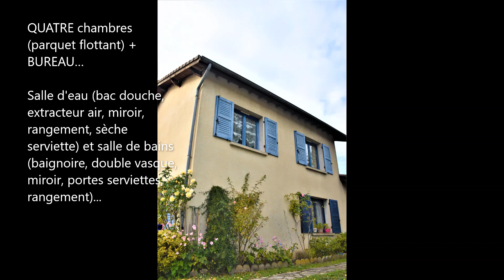LA FOUILLOUSE... Maison individuelle dans joli lotissement RESIDENTIEL... PRIX: 335000€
Ce bien vous offre 150 m² en surface habitable dont belle pièce de vie multi-traversante (cheminée insert)... Cuisine FAMILIALE séparée Teissere (évier double, four, hotte, plan de travail, plaque mixte, rangements)... QUATRE chambres (parquet flottant) + BUREAU... Salle d'eau (bac douche, extracteur air, miroir, rangement, sèche serviette) et salle de bains (baignoire, double vasque, miroir, portes serviettes, rangement)... Buanderie + cave + GARAGE DOUBLE... Terrain arboré clos 750 m² environ (balançoire, terrasse, verger)!